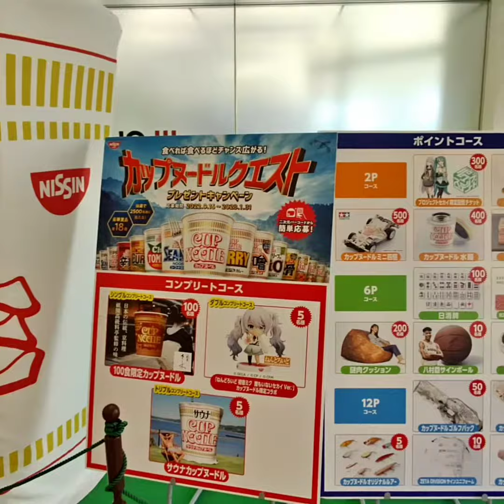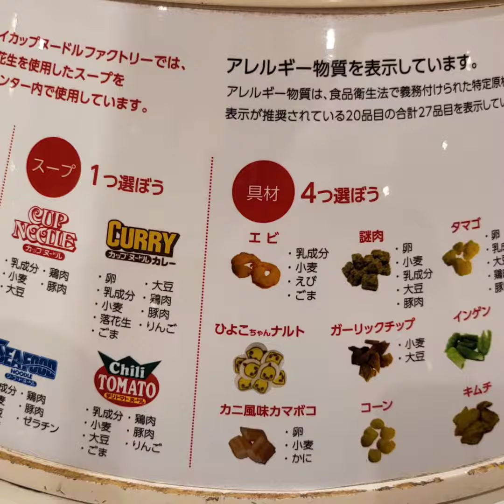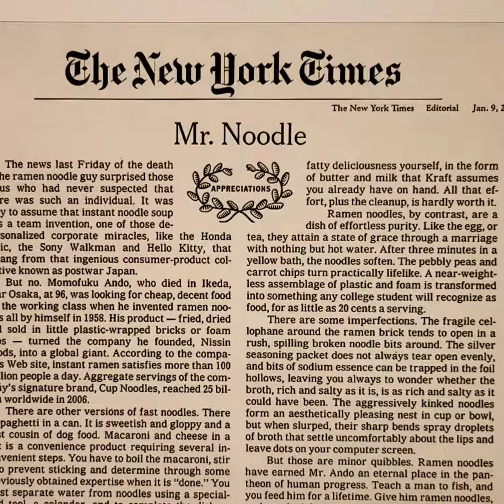요코하마 컵라면 박물관 아이들과 함께 강추합니다! 부모잃은 대만계 일본인 라면 발명가 Yokohama Cup Noodle Museum Best Ramen Experience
대만계 일본인 기업인이자 인스턴트 라면의 발명자. 닛신식품(日清食品)을 창업하고 1958년에 세계 최초의 인스턴트 라면인 치킨라멘과, 1971년에 서양 사람들이 라면을 컵안에 넣고 포크로 부숴 먹는 것을 보고 최초의 컵라면인 컵누들을 만들어 일본을 넘어 세계의 음식문화에 혁명을 일으켰다. BBC에서도 인스턴트 라면의 영원한 삶이라는 제목의 기사로 그의 업적을 다루었다.

1910년 타이완에서 태어났으나, 어렸을 때 부모를 잃었다. 출생명 구레 모모후쿠(呉百福, 대만어 : 고펙혹). 어렸을 때부터 가난했던 그는 일본으로 넘어간 뒤 1934년, 리츠메이칸대학 전문부[2] 경제과를 졸업한 후 면 가게를 차렸지만, 전후 상황이라 돈을 벌기는커녕 빚을 졌고, 이로 인해 안도의 삶은 험난했다.

그러나 1957년 부인이 튀김을 하는 것을 보고 아이디어를 얻었고, 밀가루 면을 기름에 튀겨 만들기 시작했다.[3] 이것이 우리가 아는 꼬불꼬불한 라면의 시작이 된 최초의 인스턴트 라면 치킨라멘의 탄생기다. 안도는 이 덕분에 단 1년 만에 성공하였고, 안도는 지금의 '라면'이라는 개념을 정립한 사람이 되었다.

"기적의 프로젝트 X 컵라면의 탄생: 82억개의 기적" 편에 따르면 얼마 안 가 수많은 복제상품이 등장해 어려움에 처해서, 이를 극복하기 위해 세계 최초의 컵라면인 컵누들을 개발한다. 미국 수출을 시도하다가 미국 가정에서는 면을 끓이기도 애매하고 담을 용기도 없다는 사실을 알게 되었다고.

개발 과정에서 끓이는 것이 아니라 끓는 물에 익을 수 있도록 면의 형태를 구성하고, 고급감을 주기 위해 익으면 빨갛게 변하는 새우를 찾아내고, 생산하기 쉬우면서 들고 먹을 수 있는 용기를 개발하고, 기존 봉지라면의 3배에 달하는 가격대를 유지하면서 단순한 라면이 아니라 편리함과 시간을 판다는 컨셉을 유지하는 등 어려운 개발 난이도와 초기의 비인기를 극복해냈다. 상기 도서를 보면 본인은 갈구기만 하고 직원들이 하루종일 라면 시제품을 시식하느라 집에서는 밥도 못 먹는다거나 화력이 부족하다고 산소통을 직접 연결한다거나 하는 짓을 해야 했지만.

엄청 장수했는데, 라면을 만들고 나선 매일 점심마다 라면을 먹고[4], 자신의 건강은 매일 하는 골프[5]와 라면 덕분이라고 얘기했다. 물론 라면보단 운동 때문이겠지 라던 사람들도 있었지만, 뒤집어 말하면 적절한 운동도 하고 다른 음식도 같이 먹으면 라면도 그렇게 유해한 식품이 아니란 이야기.[6][7] 매일 하루 한 끼에 라면을 포함해 먹으면서 살았음에도 불구하고 96세로 장수했다.

2006년에는 세계라면협회(IRMA)에서 2년마다 한 번씩 개최하는 세계라면총회가 한국에서 열렸기에 참석차 잠깐 방한한 적이 있는데,# 이 때 한국에서 라면에 김치나 계란을 넣어먹는 모습을 보고 "역시 한국인들은 음식을 건강하게 먹을 줄 아는 사람들" 이라며 칭찬하기도 했다. 라면을 좋은 음식과 섞어 먹으면 균형잡힌 식사가 될수 있다고 얘기했는데, 그 예로 한국인이 라면을 먹을때 같이 먹는 김치를 꼽은 것이다.[8]

방한 당시 밝힌 소감으로는 앞으로 라면이 첨가물과 건더기에 영양이 가득한 음식으로 발전하기를 바란다고 얘기했으며 세계 식량문제를 해결하기 위해 건강에 더 좋은 라면을 만들자는 "서울선언문"을 총회에서 채택하기로 했다고 얘기하기도 했다. 선진국과 후진국의 라면 퀄리티의 차이가 너무 크기에 남은 인생을 라면의 표준화에 바치고 싶다고 밝혔다.